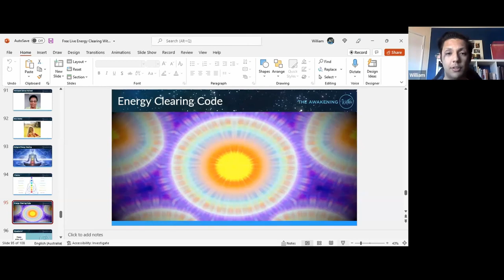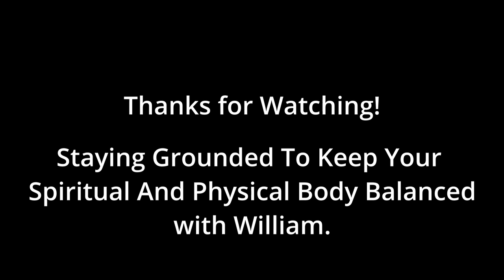Staying Grounded To Keep Your Spiritual And Physical Body Balanced | The Awakening Within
William will be teaching the importance of staying grounded to maintain a good balance between the physical and spiritual bodies.